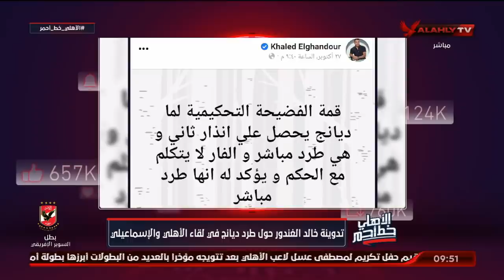ياسر عبد الرؤوف يحرج الغندور على الهواء بسبب طرد ديانج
ياسر عبد الرؤوف يحرج الغندور على الهواء بسبب طرد ديانج | الأهلي خط احمر